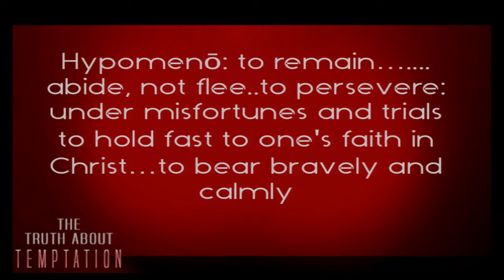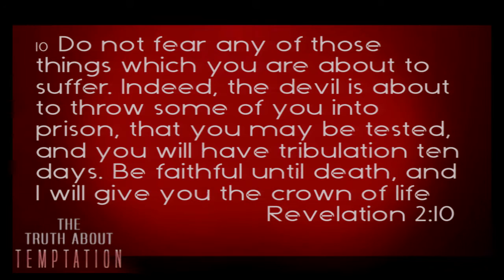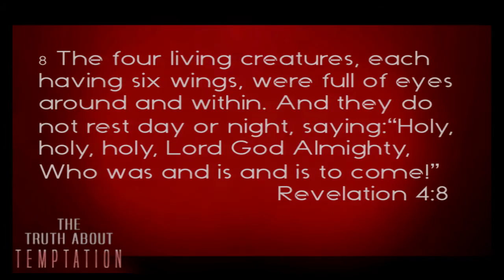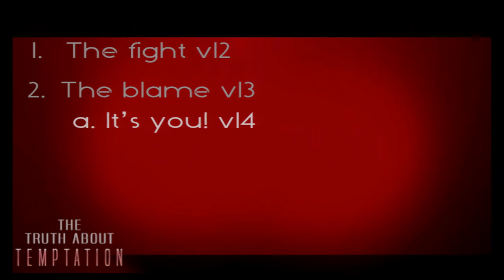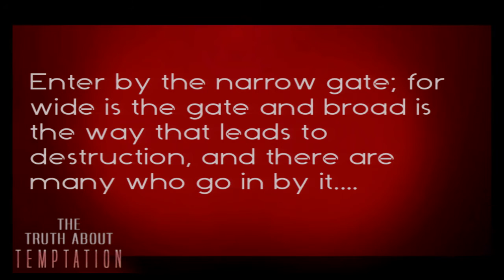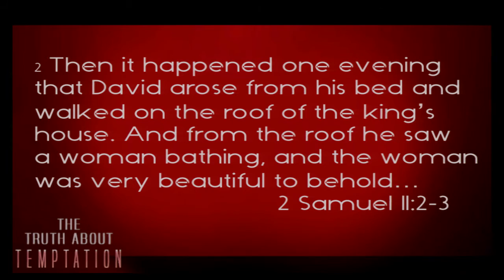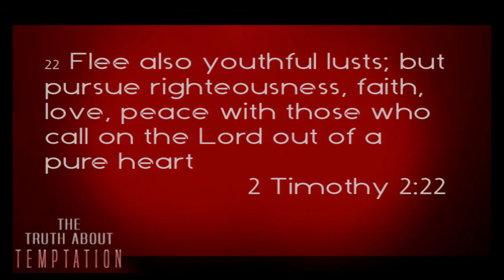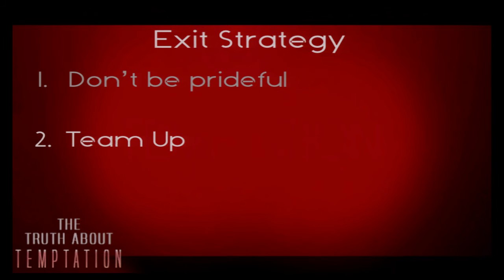Truth about Temptation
Truth about Temptation is a special Sunday message from Pastor Henry.

412 Church